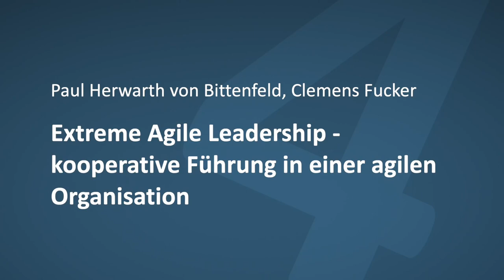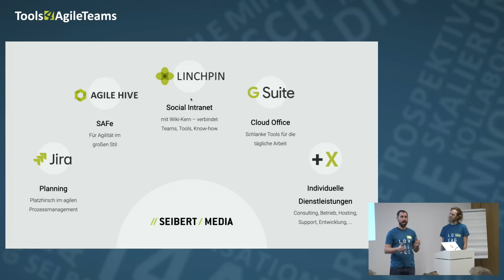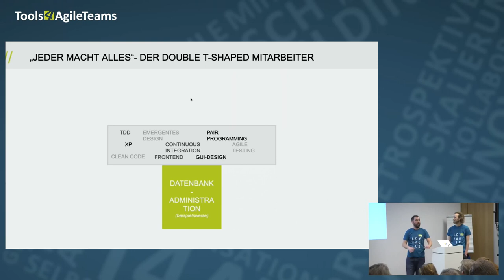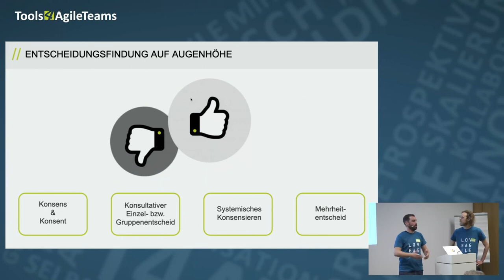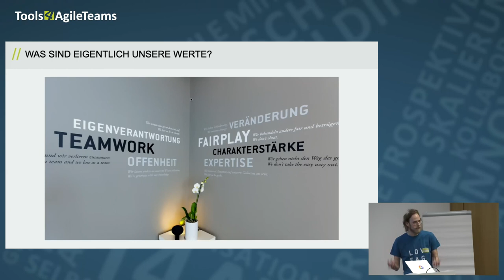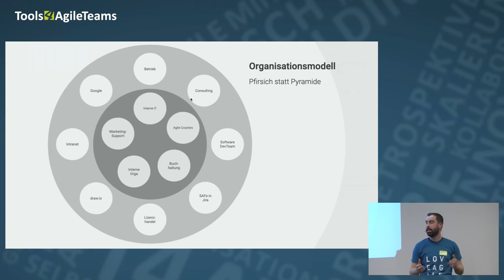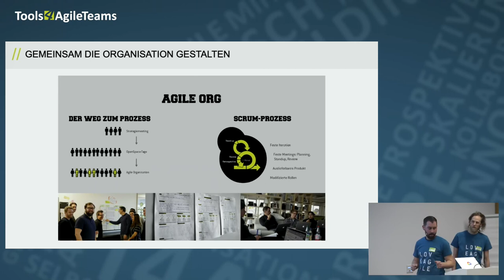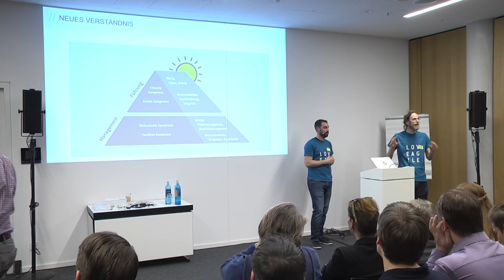Extreme Agile Leadership - kooperative Führung in einer agilen Organisation | T4AT19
In diesem Vortrag möchten wir zeigen, welchen Einfluss die Einführung von agiler Softwareentwicklung auf unser Führungsverständnis hatte und welche tiefgreifenden Veränderungen für die gesamte Organisation wir daraus gemeinsam entwickelt haben. Insbesondere wollen wir die folgende konkreten Punkte vorstellen:
- Von der Pyramide zum Pfirsich: Einfluss des agilen Arbeitens auf die Unternehmensorganisation
- Vom geschlossenen Strategiemeeting zum unternehmensweiten Open Space
- Von der individuellen Zielvereinbarung zum gemeinsamen Verbesserungsprozess
- Vom Vorgesetzten zum Mentorenteam: Dezentralisierung der Personalentwicklung
- Vom Zentrum in die Peripherie: Wer entscheidet hier eigentlich?

None

Paul Herwarth von Bittenfeld Clemens Fucker